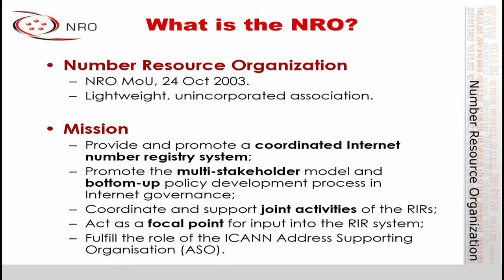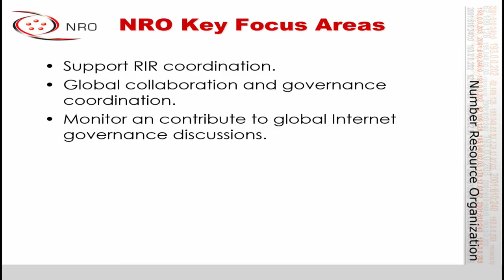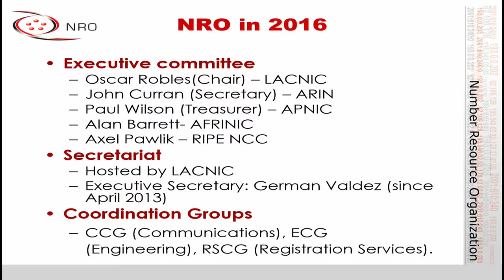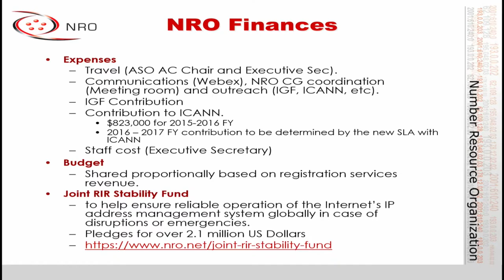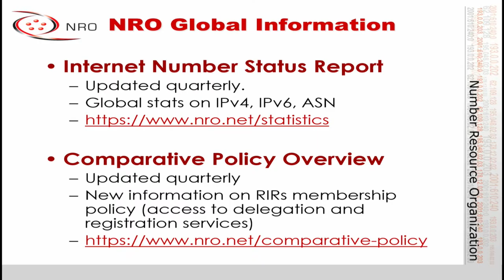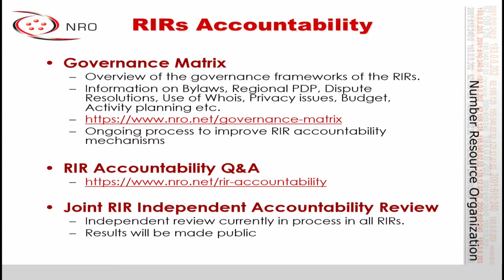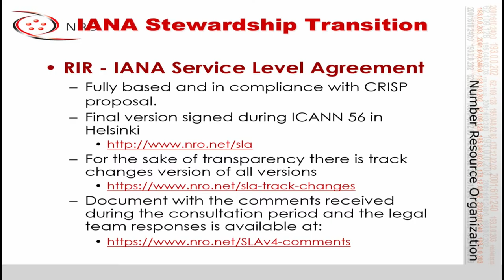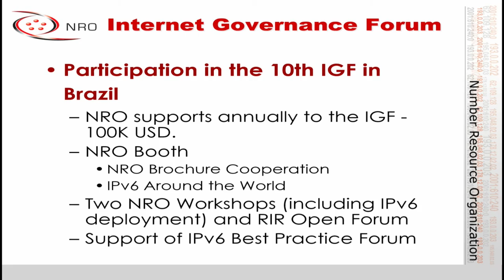Actualización del NRO Oscar Robles (LACNIC)